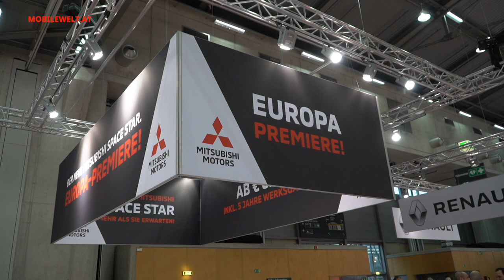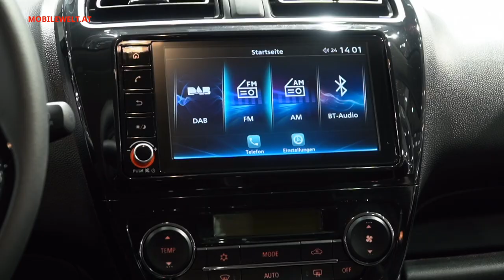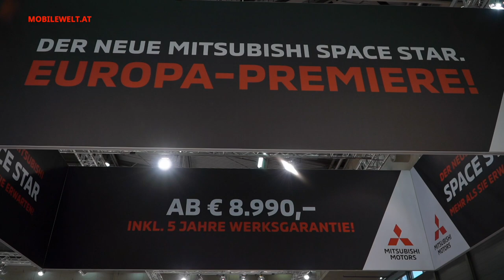Mitsubishi Space Star 2020 Facelift Überblick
Der kleine Mitsubishi Space Star wurde für 2020 ordentlich aufgefrischt. Das Facelift Modell hat etwa eine neue Front, einen aufgewerteten Innenraum und zahlreiche Assistenzsysteme bekommen. Seine Europapremiere hatte das neue Modell bei der Vienna Autoshow im Jänner 2020. Die Details zum Mitsubishi Space Star Facelift 2020 im Video.